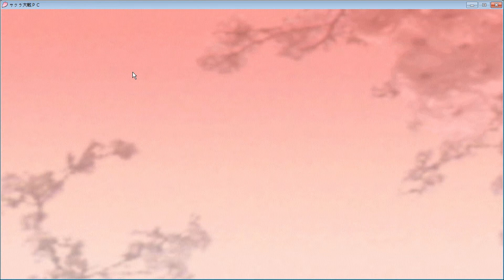Sakura Wars 1 PC Walkthrough / サクラ大戦 PC版 プレイ - 137 Kanna / カンナ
1番目のサクラ大戦のPC版プレイです.見ていただきありがとうございます.チャンネル購読もお願いします.

00:00:00 Lists / リスト
00:00:15 Cho / 蝶
00:00:52 Ayame / 殺女
00:02:22 Battle Start / 戦闘開始
00:22:18 To be Continued / つづく